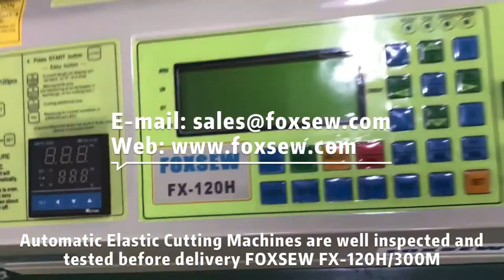Automatic Elastic Cutting Machines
Hope we can do good business with each other.
Thanks all in advance
FOXSEW SEWING MACHINES